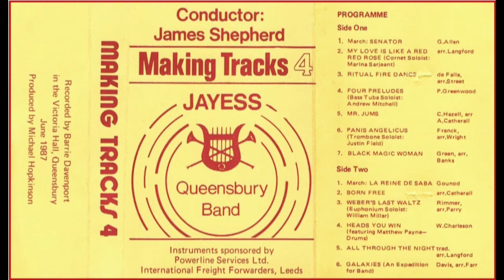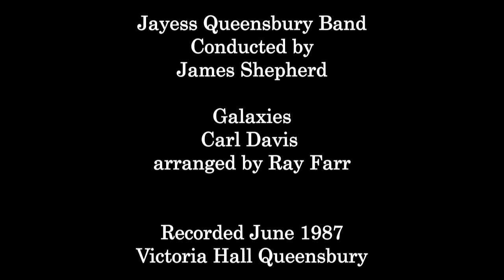Jayess Queensbury Band. Galaxies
Jayess Queensbury Band conducted by James Shepherd.
Galaxies by Carl Davis arranged by Ray Farr.